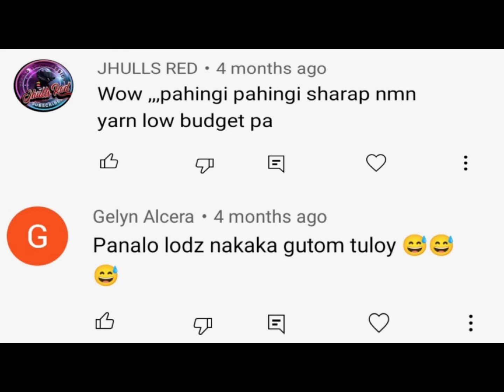TORTANG PANSIT CANTON ,TIPID KANA MASARAP PA!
simple recipe pero masap at naka tipid ka pa!

DACZZ Recipes